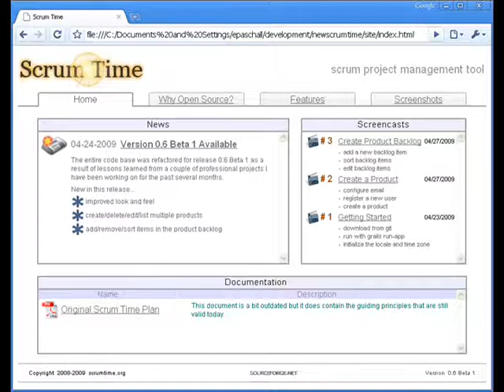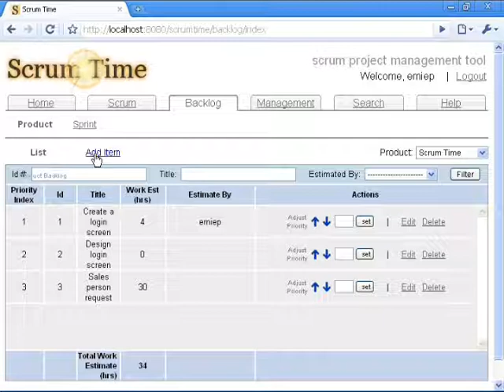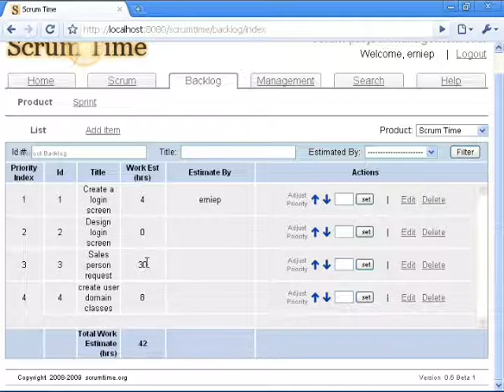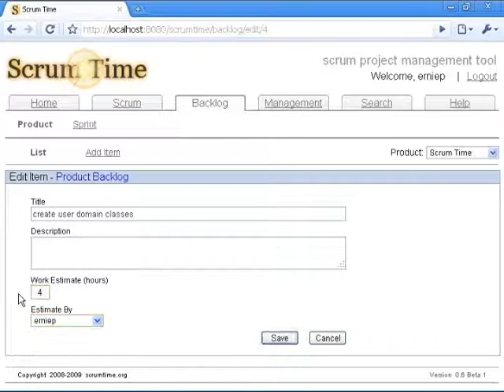Scrum Time 0.6 - #3 Create Product Backlog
Continues the tutorial for using the open source scrum project management tool known as Scrum Time. The following topics are discussed: add a new backlog item, sort backlog items, and edit backlog items